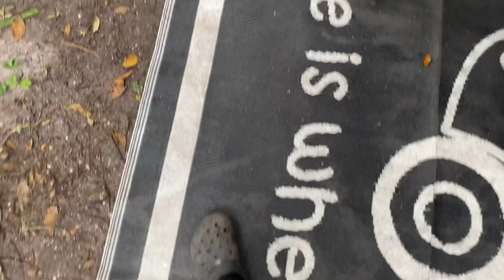Lola’s Cage Netflix and Popples